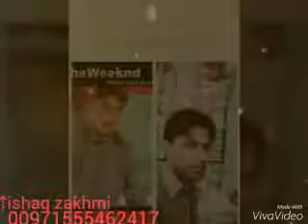M ishaq tanha & safeer gujjar niddi sohana azad kashmir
Song:chandri raat muk gaye
Upload by:ishaq tanha ph/no/0097155,5462417